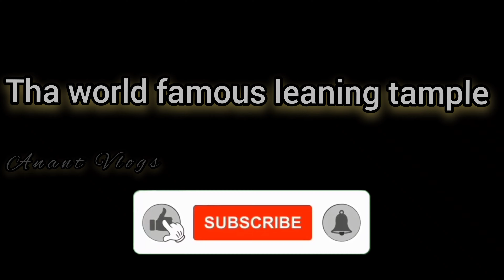HUMA BAKRO MANDIR// LEANING TEMPLE, HUMA. ODISHA// ANANT VLOGS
Leaning Temple of Lord Shiva at Huma
Huma is a small hamlet, which is located on the left embankment of the River Mahanadi. This hamlet is positioned nearly 23 kms southern part of the Sambhalpur at the beautiful state of Odisha, India. Inside this hamlet, there is an eminent temple which is devoted to deity Shiva. This temple of deity Shiva was built in 1670 AD. This leaning temple was constructed by the ruler known as Baliar Singh who was the 5th ruler of the kingdom of Chauhan of Sambalpur, Odisha, India.

Leaning Temple of Shiva at Huma

Other than this beautiful leaning temple, there is a special type of red colored fish that can be witnessed here, which is popularly known as the Kudo fish. These Kudo fish are consider to be very docile because they eat sweets and many other kinds of foods from people’s hand who come here to take bath near to this leaning temple. These Kudo fishes are one of the many attractions, which draw maximum attention of visitors to come to visit this leaning temple. No one here tries to grab hold of these Kudo fish as these fish are considered to be one of the gifts of the almighty. The visitors can feed these Kudo fish as well, which have turned out to be extremely nice pets for many years. To feed these Kudo fish is an act that is believed to be very holy by the devotees.

During special occasions these fish have been called by the names that are given to them and the God’s offering is given to them. This is considered as one of the important activities of this leaning temple. In addition, the travelers can also take pleasure in the boat ride inside the Mahanadi River to a number of small islands.

History of Leaning Temple of Lord Shiva at Huma
There is a fascinating history connected with the establishment of this Huma temple. In accordance with the local people, a milkman was there, he used to roam across the river Mahanadi for worshiping deity Shiva. That milkman used to give milk to deity each day. One day, he got surprised by seeing that, the idol which was made up of rock, consumed that milk which was offered by milkman. This unbelievable incident cemented way for construction of this present leaning temple.

The Structure of Leaning Temple of Lord Shiva at Huma
This temple is situated on rocky cradle presently on the embankment of the Mahanadi River. The source of the leaning can’t be understood to be technical defects at the period of the building of this temple. It is not simply acceptable as well that the weak groundwork might be the reason for the leaning condition of this temple in Huma. In fact, building of temple is pretty favorite of the rulers of the Chauhan as known from countless temples that were constructed during the reigns of Chauhan Kings.

A most amazing thing is that, the chief temple is skewed to one side and the other little temples are also skewed to various other directions. Inside the temple compound, each thing is witnessed to be like in a tilted state which includes the borders and also the direction of the inclination has not altered from the time of last 40 to 50 years in accordance with the local people of that village and the priests of this leaning temple. The cause of this lean might be because of some geological cause, may possibly because the earth’s outer layer is not level in this structure of this temple. The position of the inclination is until now to be calculated
How To Reach Leaning Temple of Lord Shiva at Huma
By Road – Huma is about 23 kms towards the southern direction of Sambalpur, Orissa. Huma is well linked with Sambalpur and other cities and towns of Orissa by Road. After reaching Huma one can easily get to the leaning temple which is inside the village of Huma.